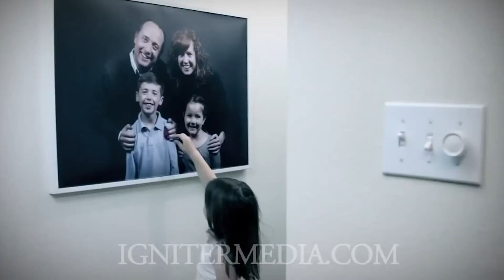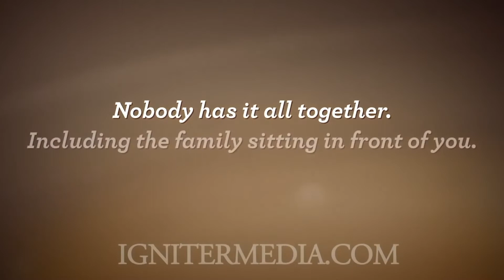Favorites of Jesus...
New Hope Evangelical Church Service 12.27.20
Luke 2:8-20

Favorites of Jesus, Part III of Advent Series

Copyright License #2473842 for all music